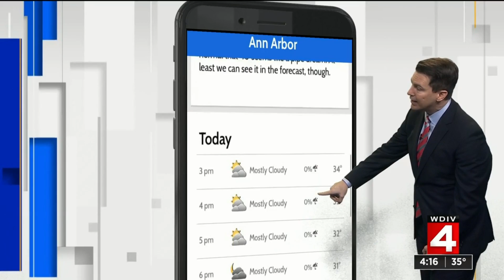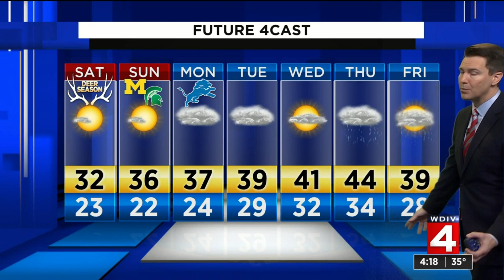Video forecast, 11/15/19, 4 p.m. update